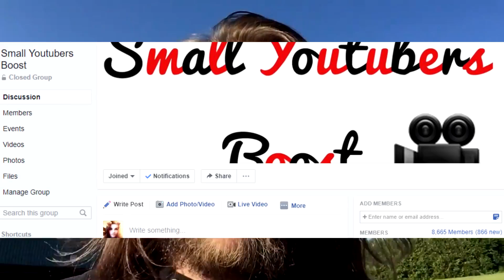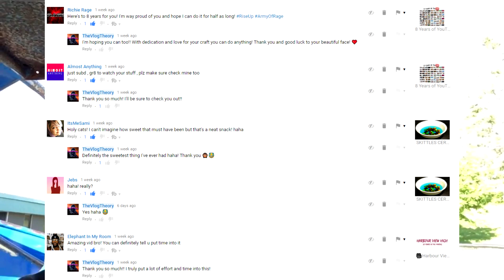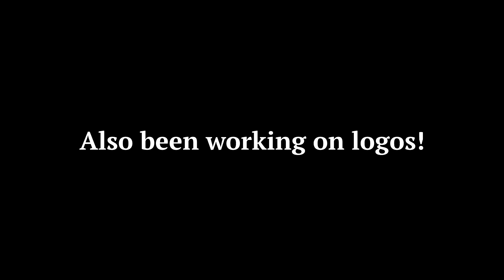NEW SERIES, UPDATES & MORE!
I'm bringing a new series called the "Uncovered Broadcast" for new (or any) YouTubers that are in need of a bit of direction and some help! This won't keep me from uploading my regular vlogs/movies though, and neither will my new focus with Nexus (which I can't wait to finally reveal)! Thank you to those who have believed in me, you've made me finally believe in myself for once and I am truly ecstatic. You're amazing and I cherish you!